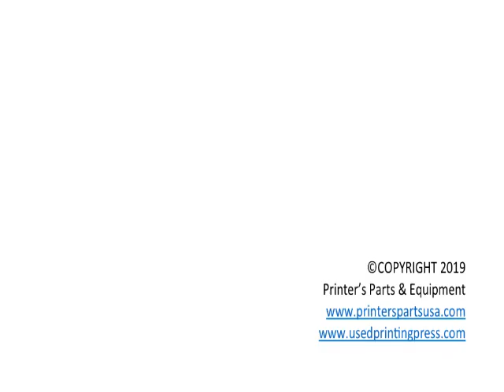2007 KOMORI L528 LX AVAILABLE FOR SALE!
2007 KOMORI L528 LX

Available NOW!